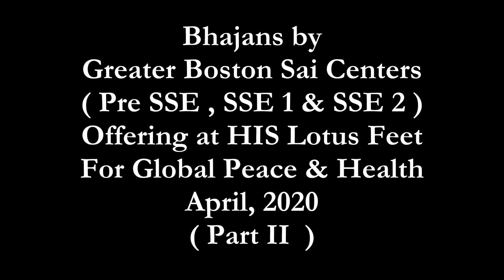Sub Region #1 Region #1 ( Pre SSE , SSE 1 / SSE 2 ) Bhajans ( Part #2 ) for Global Peace & Health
Bhajans by Greater Boston Sai Centers
( Pre-SSE , SSE1 & SSE 2 )
Offering at HIS Lotus Feet
For Global Peace & Health
April, 2020
( Part 2 )